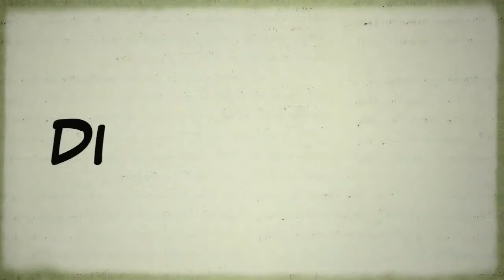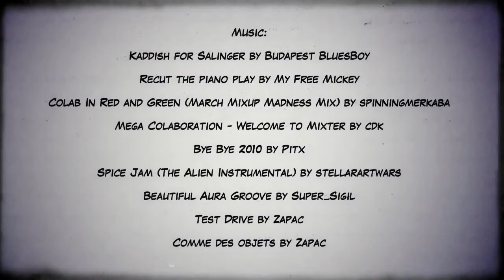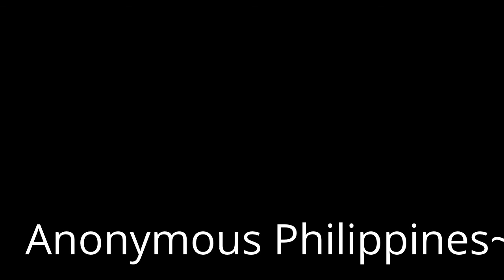Anonymous - What is The TPP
Information & Credit
The Trans-Pacific Partnership Agreement (or TPP for short) is being negotiated in secret between more than 12 countries around the Pacific region. Find out why it poses a huge threat to your digital freedoms.

For more information to find out how you can take action,